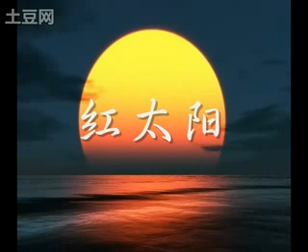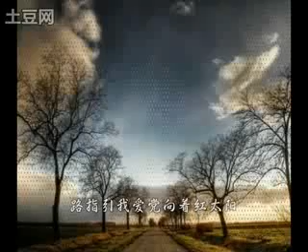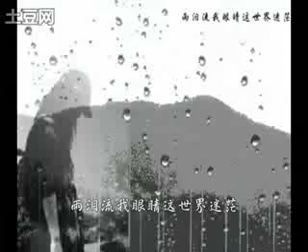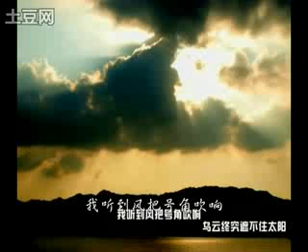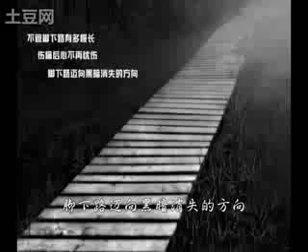民众创作歌曲《红太阳》献人大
视频转载：民众创作歌曲《红太阳》献人大。（土豆网） 订阅自由亚洲电台YouTube频道

听众谈话

听众谈话